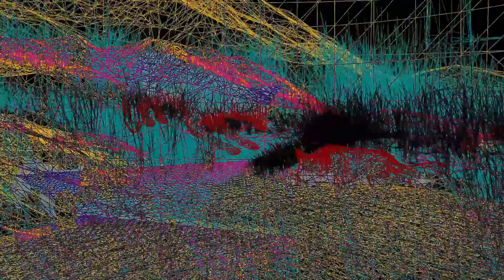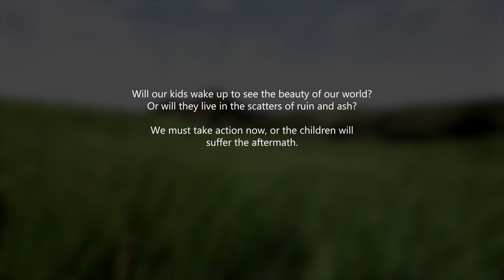Edge Beyond Virtuality (Extended) - RSA Brief: "How to be a good ancestor"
University live brief provided by RSA: Royal Society Of Arts, requiring animated footage to back up a provided audio extract of "How to be a Good Ancestor".
An extended animation version, unedited to fit time frame of project requirements.